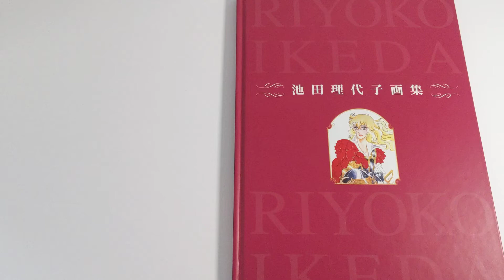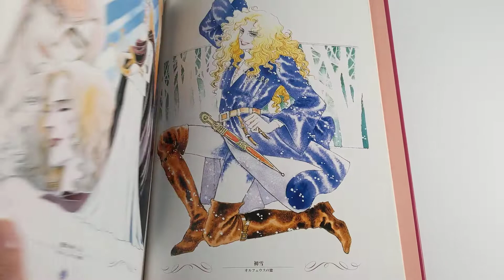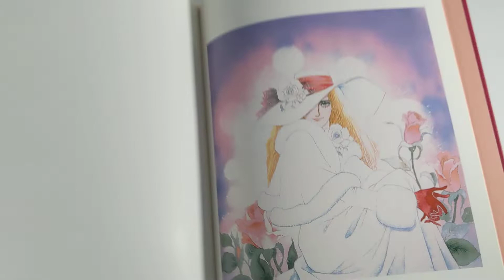Riyoko Ikeda Artbook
VIVANT artbook, published in 1999.